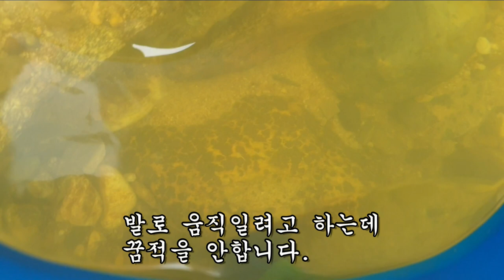아직도 화려하고 다채로운게 나오니 멈출 수가 없지!!